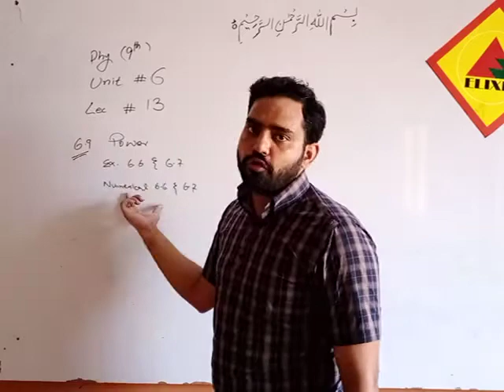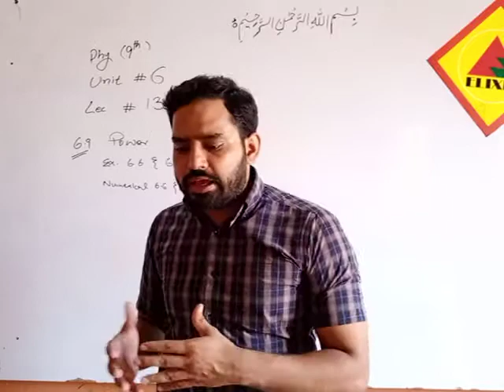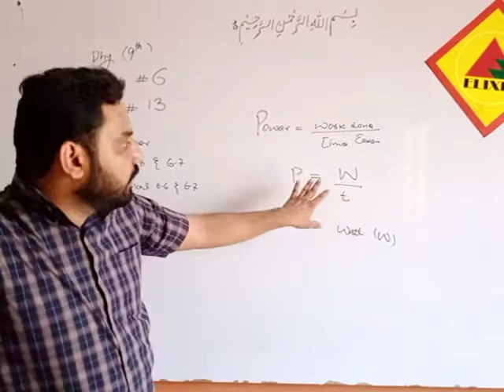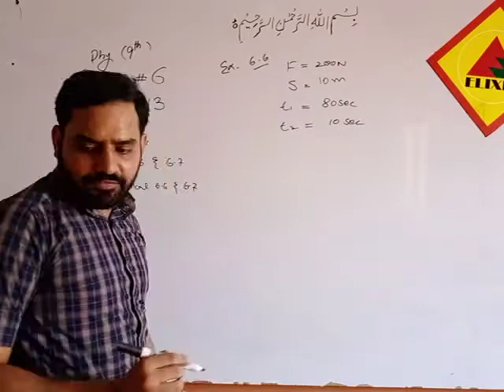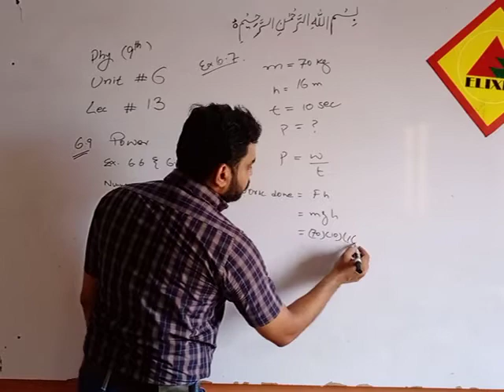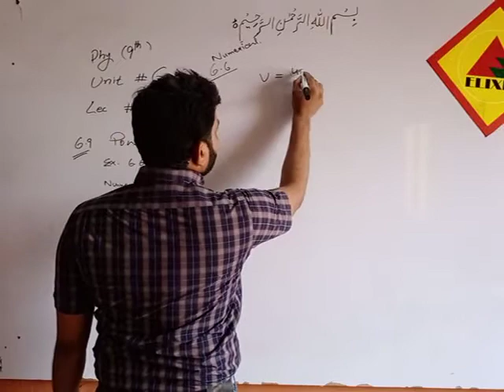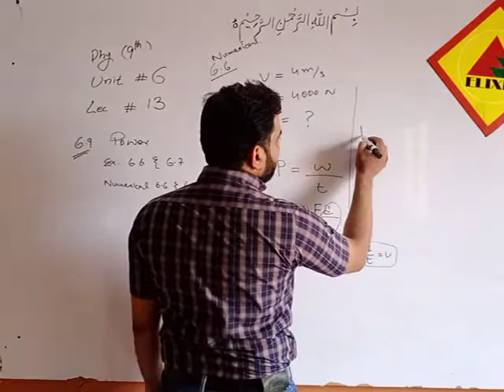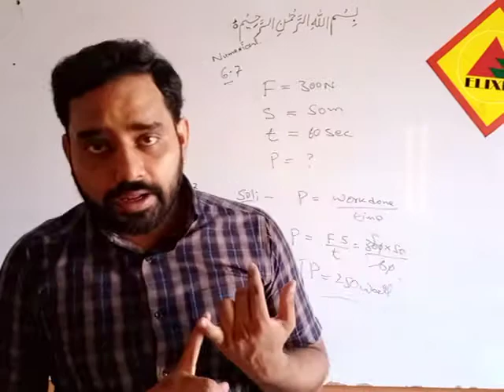Physics Lecture # 13